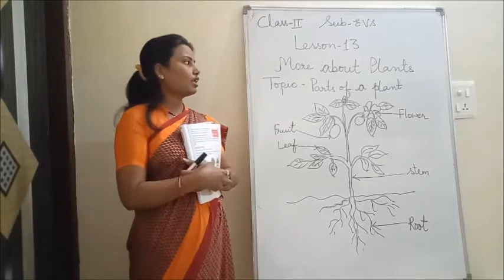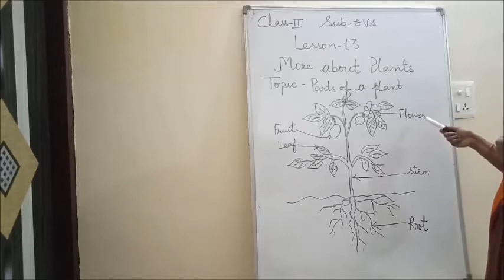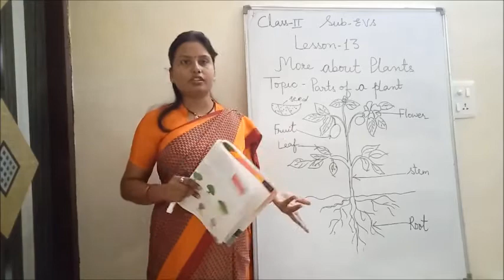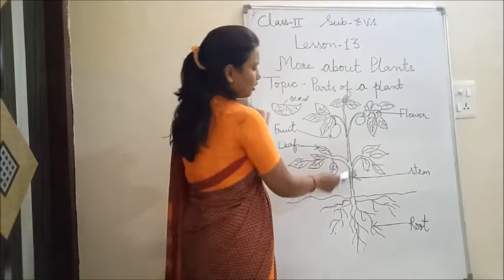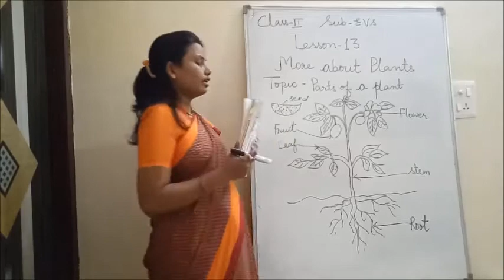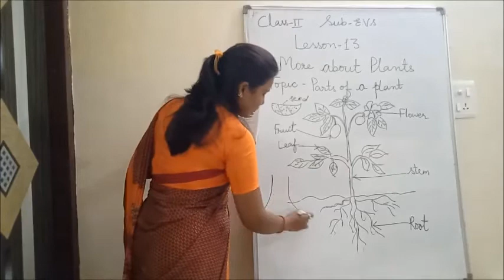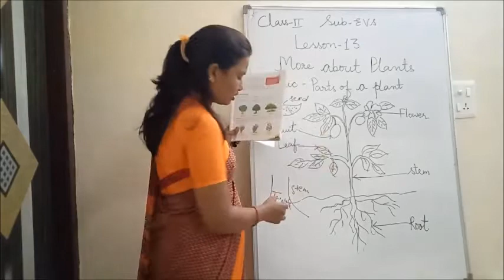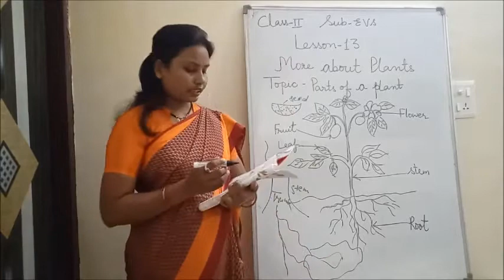Class - 2 (EVS) Lesson - 13 (Part - 1)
Teacher - Mrs Premlata Sinha
Class 2
Lesson - 13 (Part - 1)
EVS